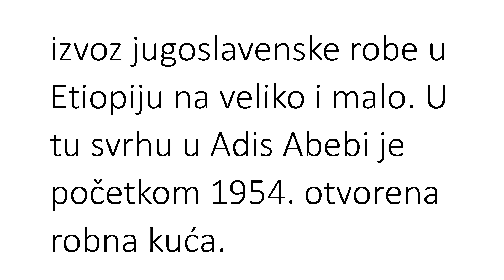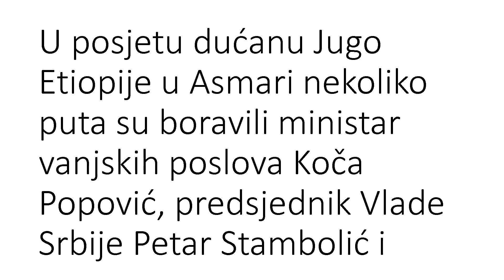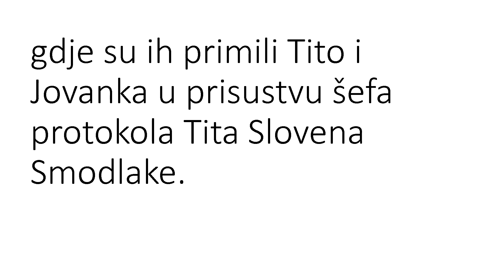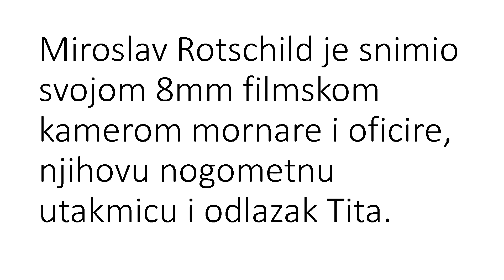Tito napušta Eritreju 24. Prosinac 1955.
Snimio Miroslav Rotschild